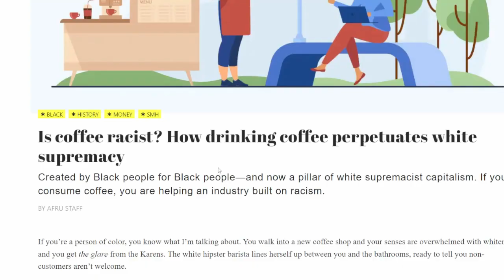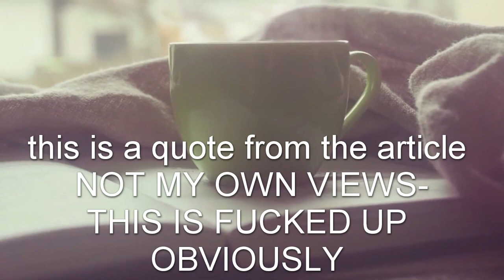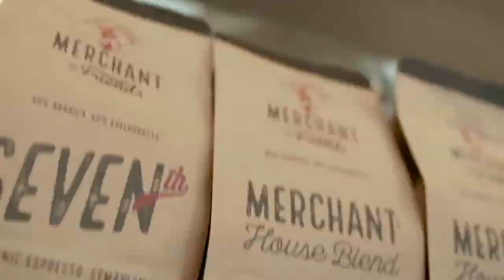STOP DRINKING COFFEE! | "ITS RACIST"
Find out how it is now apparently racist to drink coffee according to a strange political website.